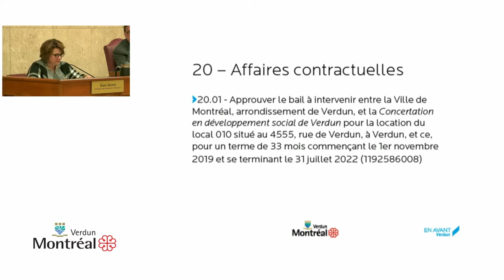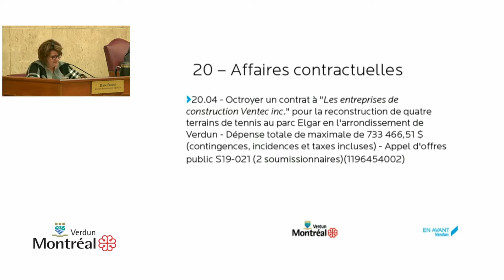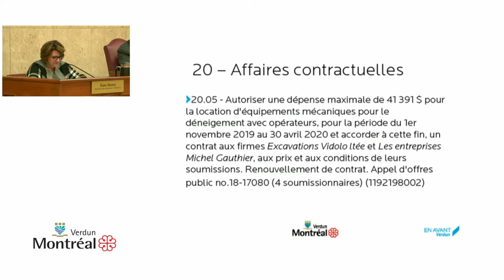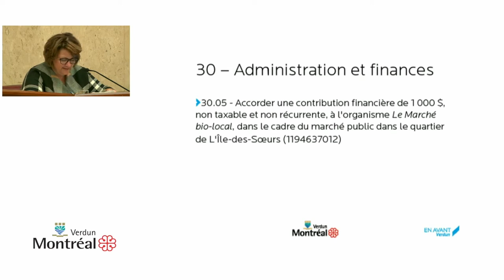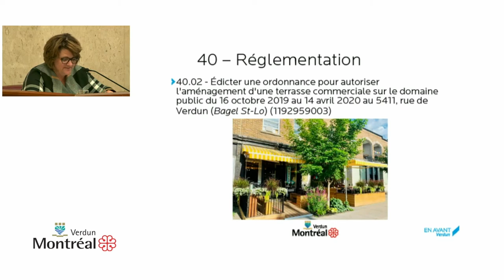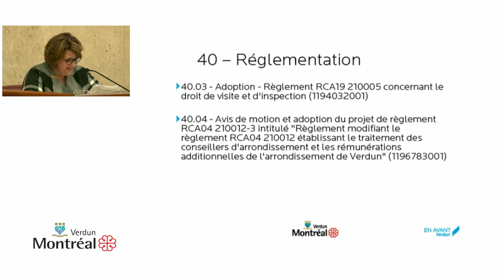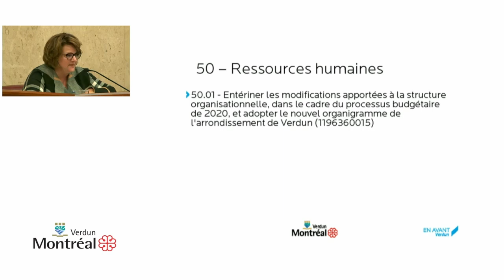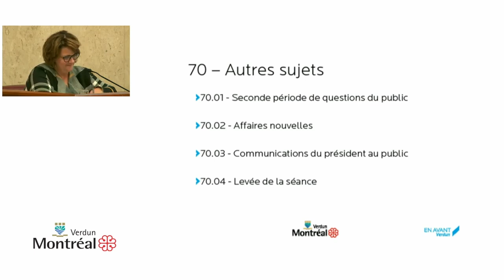Conseil d'arondissement du 1 octobre 2019 de Verdun